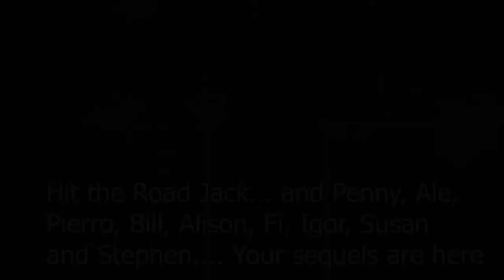4. Hit the Road Jack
South Fremantle International Film Festival 2018
Nomination for Best Cinematography